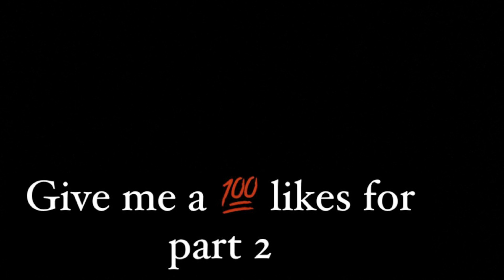I BECAME A FLORIDA RAPPER FOR 24HOURS **GONE RIGHT**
Give a 100 likes for full version song 💪🏾